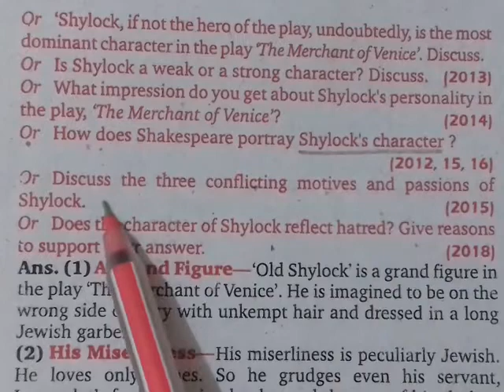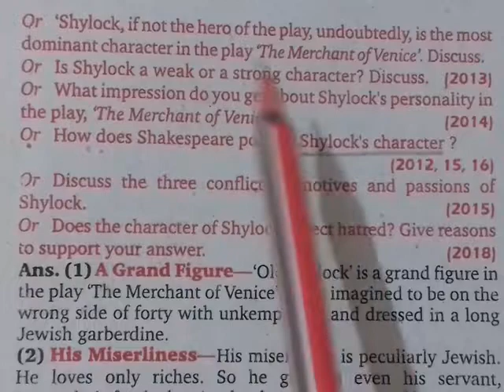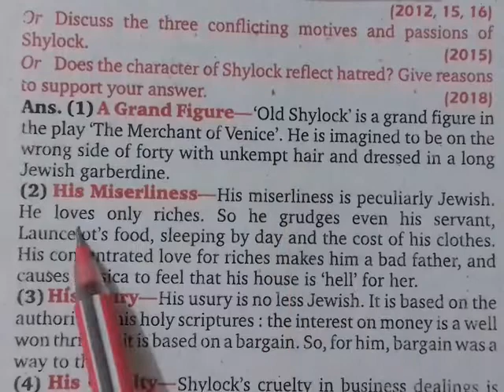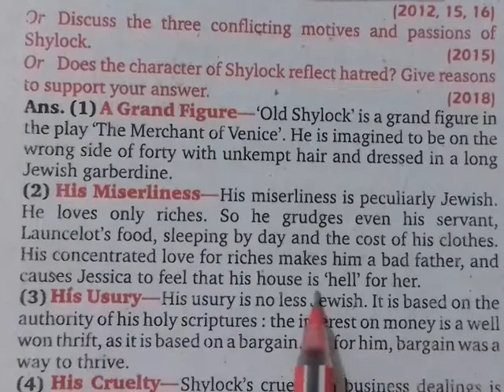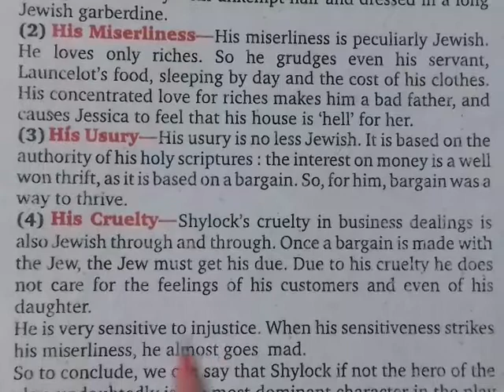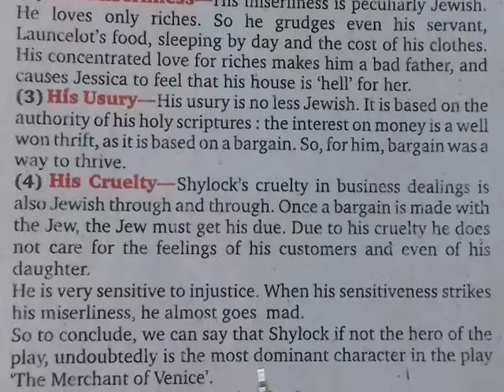Character of Shylock in The Merchant Of Venice